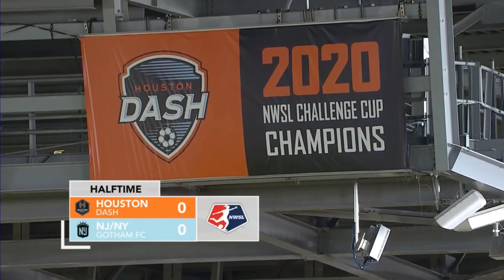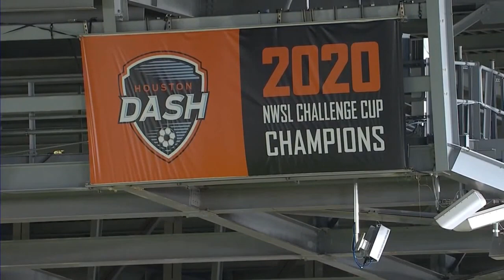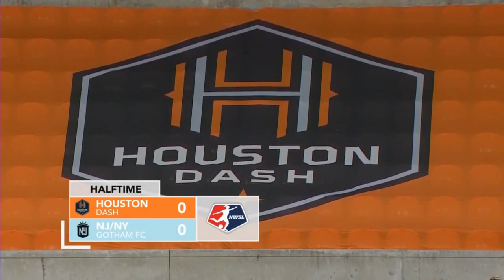NWSL 2022 - Houston Dash v NJ/NY Gotham FC (17.08.2022)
National Women's Soccer League 2022
17th August 2022